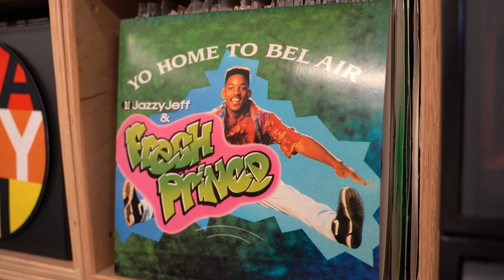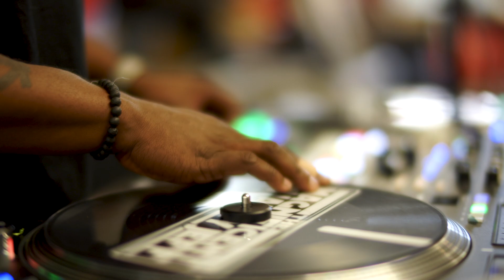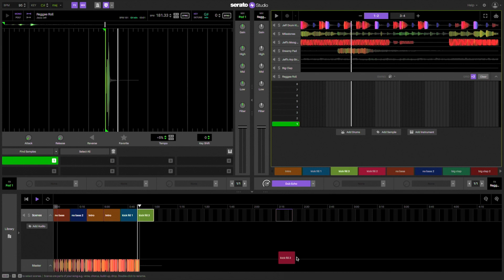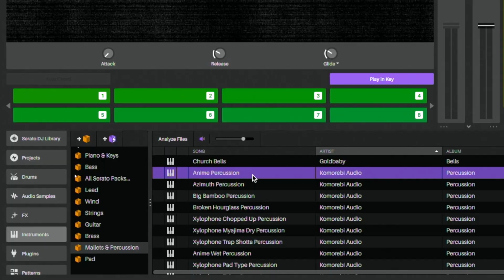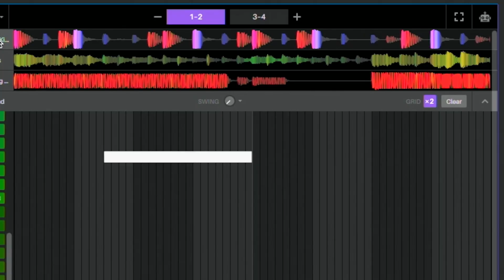DJ Jazzy Jeff Soundpack | Interview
We went over to DJ Jazzy Jeff’s house to sit with him and talk about his new Serato Studio sound pack ‘Soul Beatz’.

He reminisces over the success of the theme song for The Fresh Prince of Bel-Air, discusses his relationship with both DJing and production, and how Serato Studio is perfect for those who work in both.